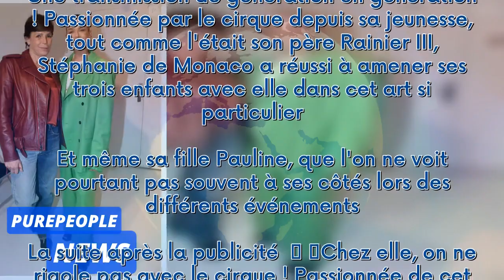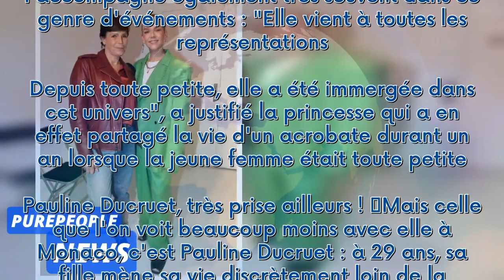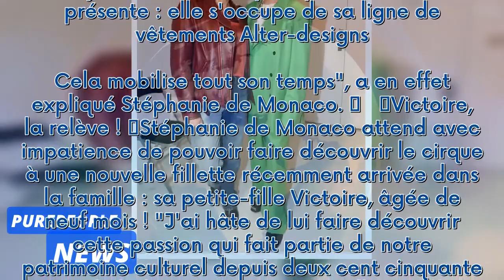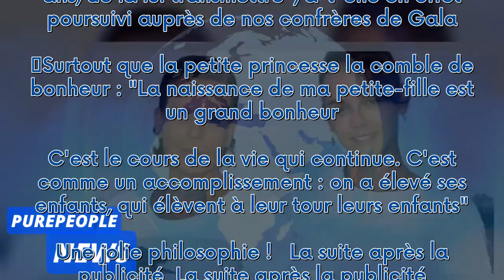Stéphanie de Monaco : Sa fille Pauline Ducruet moins présente que son frère et sa soeur ? Mise au po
Stéphanie de Monaco : Sa fille Pauline Ducruet moins présente que son frère et sa soeur ? Mise au point et explications***
 Une transmission de génération en génération ! Passionnée par le cirque depuis sa jeunesse, tout comme l'était son père Rainier III, Stéphanie de Monaco a réussi à amener ses trois enfants avec elle dans cet art si particulier. Et même sa fille Pauline, que l'on ne voit pourtant pas souvent à ses côtés lors des différents événements...  La suite après la publicité     Chez elle, on ne rigole pas avec le cirque ! Passionnée de cet art si particulier depuis sa jeunesse, Stéphanie de Monaco est tr...